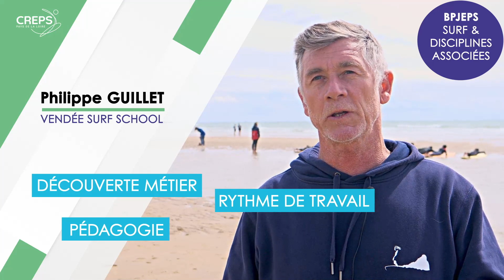BPJEPS Surf et Disciplines Associées - CREPS des Pays de la Loire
Vous souhaitez encadrer en autonomie, tous les publics dans toutes les activités du surf, à tous les niveaux et dans tous les établissements ?

Le BPJEPS  Surf et Disciplines Associées est pour vous !

📍CREPS des Pays de la Loire, 5 Av. de la Babinière, 44240 La Chapelle-sur-Erdre